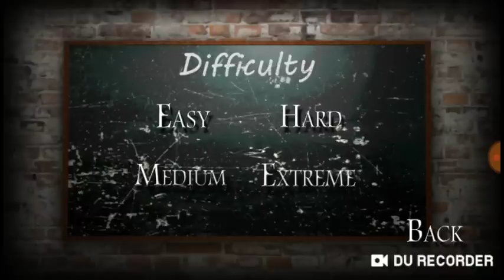Qardaşımla qorxulu oyun oynadıq.(SLENDRİNA)